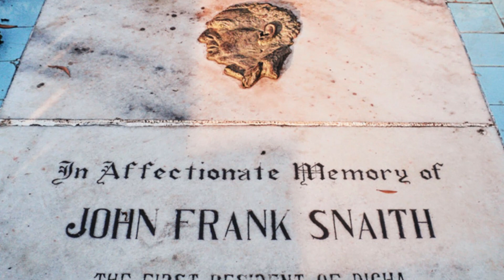বীরকুল থেকে দীঘা হল কীভাবে | How a Village called Bircool Became Digha | Travel Vlog #14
It’s called the Brighton of the East. At least Warren Hastings and the British gave Digha such a prestigious name. At just 187 km from Calcutta, Digha has always been an extremely popular weekend getaway for tourists in Bengal.

Hi,
We are Odd Couple. The first Couple travel vlogger from West Bengal. We love to travel and to explore food, culture. You can call this channel as our Diary.

Your support is much needed to grow our channel.

One of our kashmir vlog video crossed 10K Views. Go and watch our Kashmir Vlogs